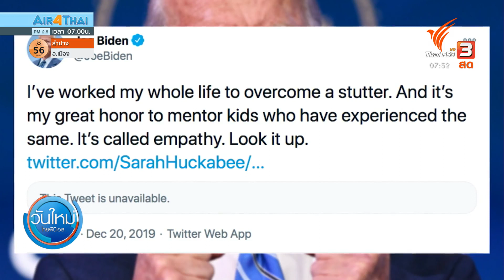โจ ไบเดน ร่างสุนทรพจน์เพื่อกล่าวในพิธีสาบานตน : ทันโลกกับ Thai PBS World (20 ม.ค. 64)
ช่วงนี้ โจ ไบเดน กำลังคร่ำเคร่งกับการร่างสุนทรพจน์เพื่อกล่าวในพิธีสาบานตน ขณะที่โดนัลด์ ทรัมป์ เตรียมงานอำลาที่รัฐฟลอริดา จากนั้นตามทันโลกกันต่อในประเด็น โดนัลด์ ทรัมป์ เตรียมงานอำลาก่อนหมดวาระ และ โจ ไบเดน แรงบันดาลใจแก้ไขพูดติดอ่าง